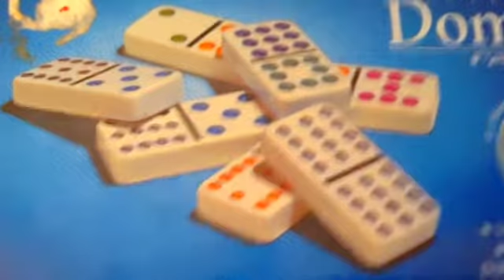Space unicorn attack